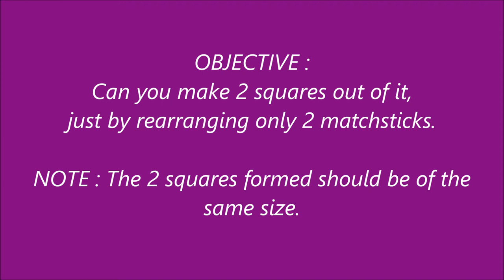Easy Matchstick Shape Puzzle with Solution - 4.